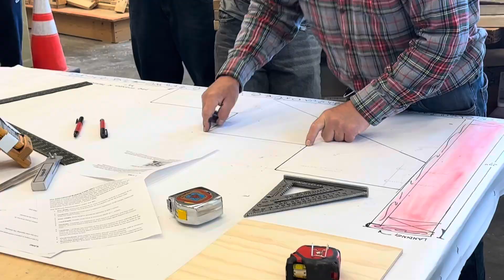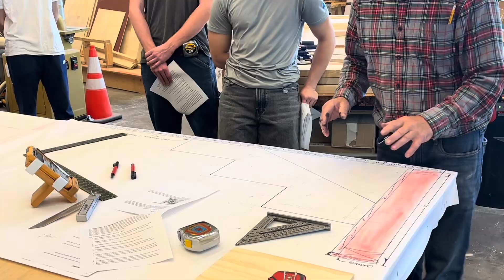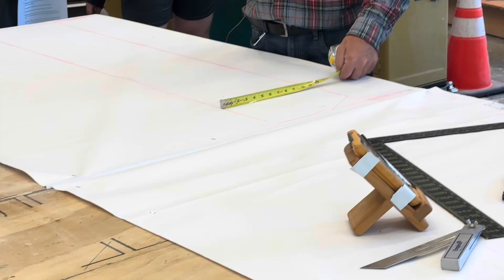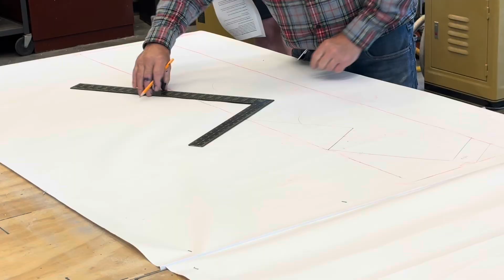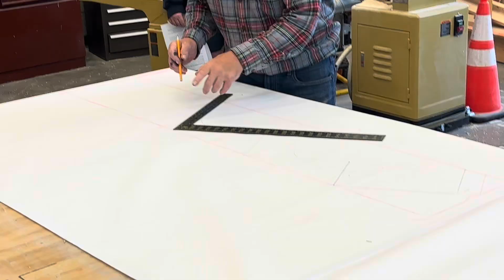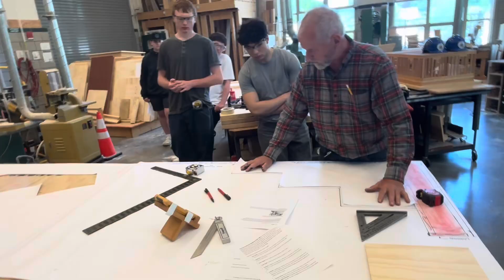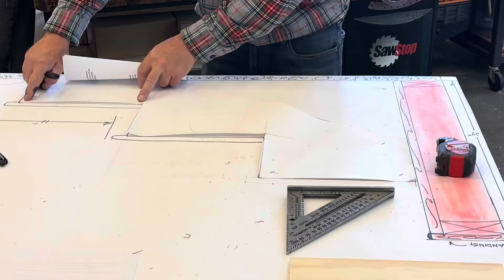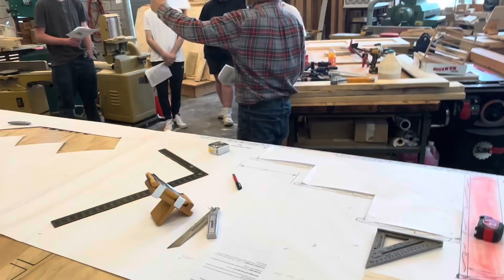Stair stringer layout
Students ​get an introduction to stair building lesson@mrburkescarpentryclassqhs5452 notice their live at the end of the video